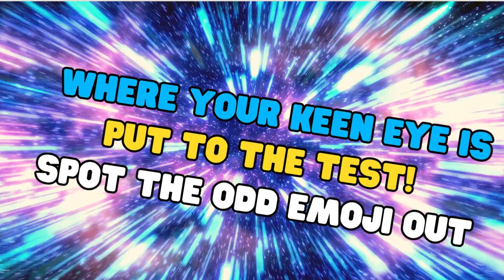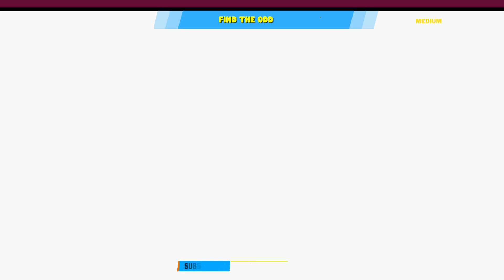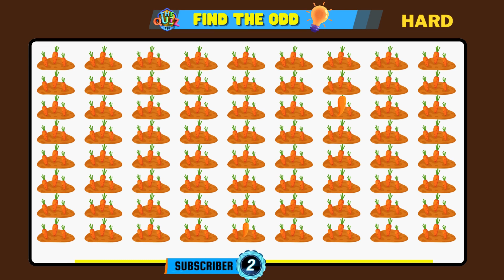Find the ODD ONE OUT- FRUIT and vegetable EASY, MEDIUM, HARD LEVEL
Welcome to thequiz007's General Knowledge Quiz Challenge! Can You Spot the Odd One Out? In this exciting edition of thequiz007's General Knowledge Quiz, we put your observation skills to the test. Get ready to embark on a journey of mind-bending questions and tricky visual puzzles. 🧠🔍

🔍 Spot the Difference:
Sharpen your observational skills with the "Spot the Odd Emoji Out" segment. 🚀🔎 Can you spot the one emoji that doesn't quite fit in with the others? Test your ability to distinguish subtle differences and become the ultimate emoji detective! 🕵️‍♀️👀

👾 Emoji Variety:
From hard copy and paste emoji challenges to emoji games for adults, we've curated a diverse range of puzzles to cater to all skill levels. 🎲🤓 Whether you're a seasoned emoji expert or a beginner, there's something for everyone in this emoji-packed adventure!

👁️ How Good Are Your Eyes?:
Discover just how sharp your eyes are with our eye-testing challenges. 🤓👁️‍🗨️ Dive into cool and quick tests designed to assess your eyesight, color perception, and overall visual prowess. Get ready for a series of quick-fire questions that will leave you questioning your eyes' capabilities! 👀🌈

🧠 Brain Teasers and More:
Explore a variety of brain teasers, quizzes, and challenges beyond the emoji realm. 🧩💭 From testing your knowledge on various subjects to assessing your ability to read people's emotions, we've got an array of intriguing tasks to keep your brain buzzing with excitement!

🎭 Monster Quiz Extravaganza:
Take a detour into the world of monsters with our special Monster Quiz segment. 🦹‍♂️👾 Guess the logo, identify famous monsters, and tackle movie monster trivia. Challenge yourself with a blend of fun and spooky questions that will leave you entertained and perhaps a little spooked! 🎃👻

🎉 QuizMaster Bonus Round:
Cap off your emoji-filled adventure with the QuizMaster Bonus Round. 🏆🎤 Test your general knowledge with a rapid-fire round of questions covering a wide range of topics. How many can you answer correctly in this lightning-fast challenge?

emoji quiz country
  emoji quiz disney
      Taylor swift emoji quiz hard
                                   how good are your eyes cool and quick test
                   how good are your eyes color test
            emoji guessing game
      how good are your eyesight

Find the Hidden Treasure and Win!

                            Easy to Hard Odd One Out Challenge (90% Fail!)
                                    Can You Beat the Odds

🎬SUGGESTED VIDEO
Don't forget to watch 📽 Our other video. Please check them out :

🔎RELEVANT HASHTAGS